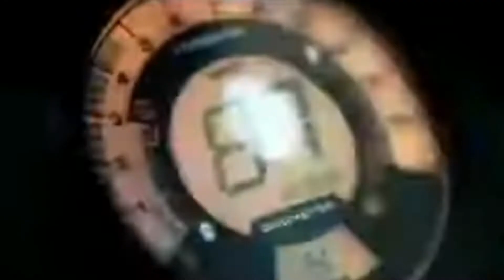Unboxing Kunci Kontak Motor CS1/Vario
klik dibawah ini.untuk beli kuncinya di tokopedia